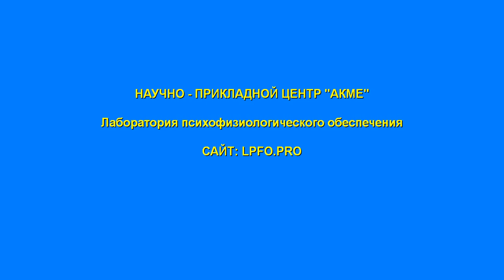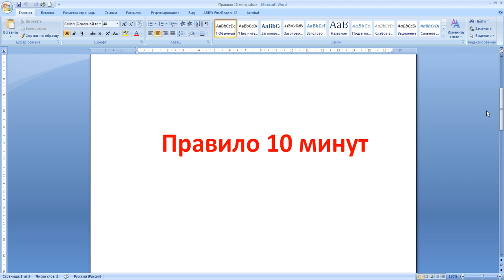Правило 10 минут